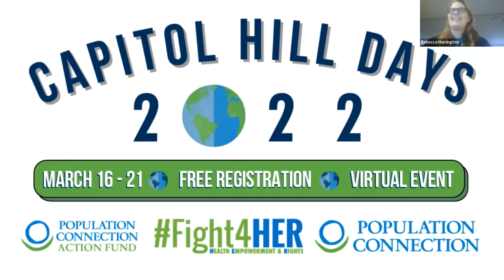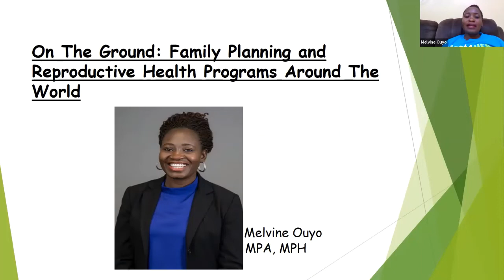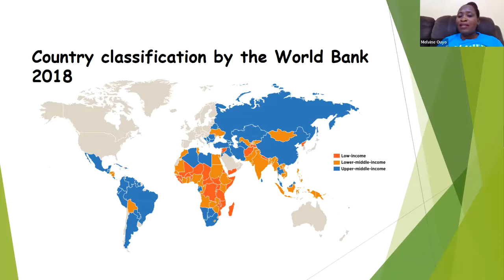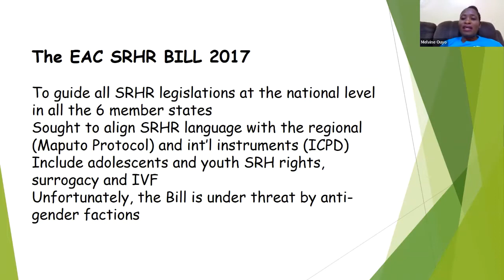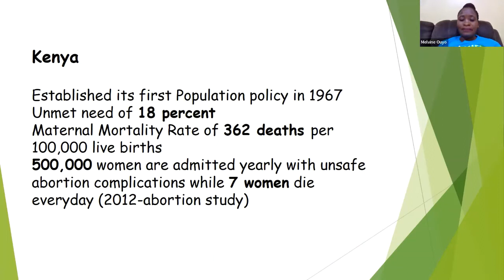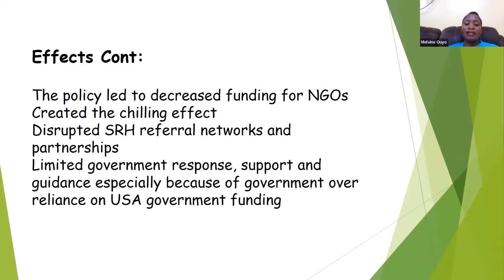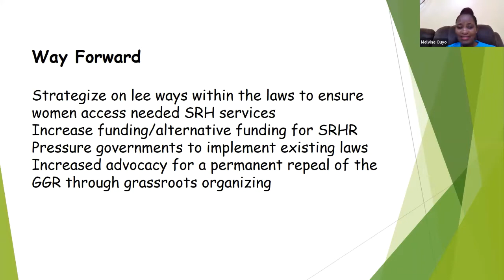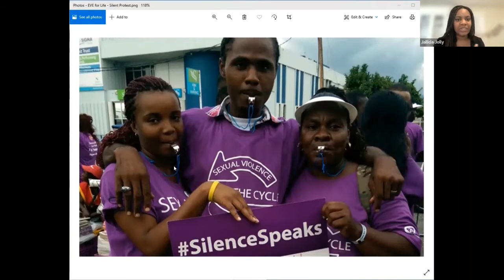CHD 2022 // On the Ground: Family Planning and Reproductive Health Programs Around the World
Watch as we embark on a conversation with Melvine Ouyo, Reproductive Health Advocate and Founder and Executive Director at Hope for Kenya Slum Adolescents Initiative, and Jallicia Jolly, Postdoctoral Fellow and Visiting Assistant Professor of American Studies and Black Studies at Amherst College.